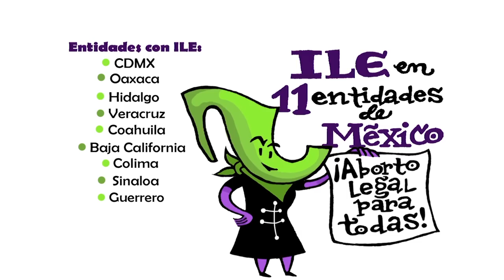Chamuco TV. David Bak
En esta emisión de Chamuco TV, el invitado será David Bak, escritor y académico que llega para hablar sobre paleros, acarreados, reventadores y demás minucias del lenguaje político.